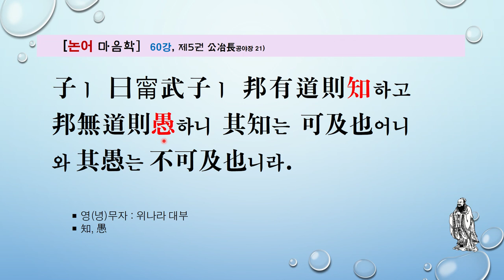[논어 마음학] 60강, 공야장 20-21) "두번만 생각하라"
季文子ㅣ 三思而後에 行하더니
子ㅣ 聞之하시고 曰再ㅣ 斯可矣니라.
￭ 계문자 : 노나라 대부(소음인)
￭ 思 = 內, 行 = 外
￭ 再 : 두 번

子ㅣ 曰甯武子ㅣ 邦有道則知하고 邦無道則愚하니 其知는 可及也어니와 其愚는 不可及也니라.
￭ 영(녕)무자 : 위나라 대부
￭ 知, 愚